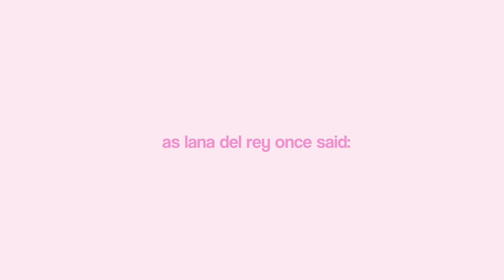🩰📦 HUGE BLACK FRIDAY HAUL ft.cider | coquette, balletcore, y2k inspired trendy clothes *fall/winter*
୨୧⋆｡⋆ ♡ *
imagine working with THE cider, i can’t believe we’ve gotten to this point, i pretend-played influencer to the point i actually became one
i love you guys all so much, there’s more rlly exciting collabs coming up soon and also super fun unsponsored content

☆ 🩰huge black friday haul ft.cider | coquette, balletcore, y2k inspired- trendy clothes, aesthetic fall/winter wardrobe essentials, aesthetic fall fashion, cider clothing, ootd fashion outfit ideas outfit inspo

00:00 retail therapy time
00:25 quick note
00:42 opening it up
1:28 part 1- sweaters
05:55 part 2- long sleeved tops
08:51 part 3- short sleeved tops
11:28 ily ciderrrr

⭐️where stuff I mentioned is from- shop my haul⭐️

Cable Knit Contrast Trim Cardigan
US$31.04

Knit Hooded Zipper Hollow Out Cardigan
US$24.88

New York Letter Graphic Hoodie
US$28.00

V-neck Tie Front Bowknot Cardigan
US$26.00

Two Tone Knit Strapless Top & Cardigan
US$33.00

Knit Cold Shoulder Hollow Long Sleeve Top
US$19.10

Halter Neckline Drawstring Long Sleeve
US$23.00

Round Neckline Solid Long Sleeve Tee
US$11.00

Square Neck Ruched Long Sleeve Top
US$13.00

Rib Lace Trim Tank Top
US$16.00

Lace Sleeveless Corset Top
US$23.00

Contrasting Trim Ruched Short Sleeve Blouse
US$28.00

Contrasting Trim Knotted Short Sleeve Blouse
US$23.00

but you can also ask me in the comments (I don’t gatekeep I promise) I’ll try to reply

FAQ
☆age: 17
☆camera: nikon z50 and iPhone 15
☆editing software: final cut pro

pinterestaesthetic romanticize aesthetic pinterest. downtowngirl coquette backtoschool Shopcider Cider Ciderhaul Ciderreview Ciderclothing Cidertry-on

｡･:*:･ﾟ★,｡･:*:･ﾟ☆
there’s an embarassing amount of tags lmaooo rlly trying to hit all the keywords here